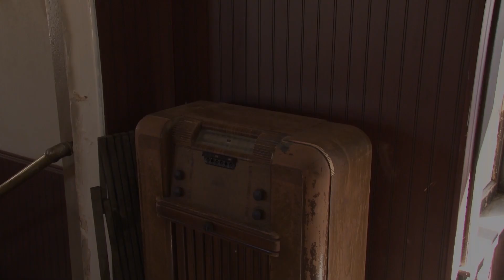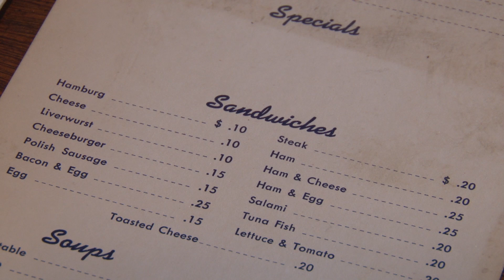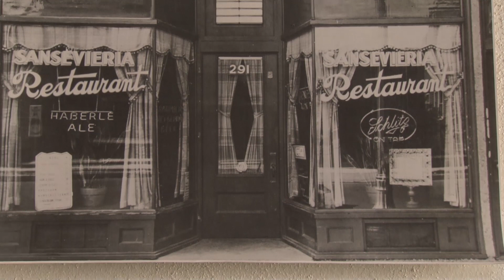291 Clinton Street, Binghamton, NY - Binghamton Real Estate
Listed by John Burns Jr.
Lic R.E. Salesperson in NY